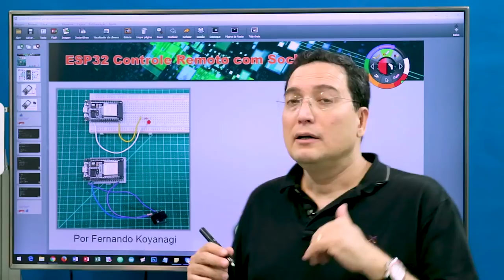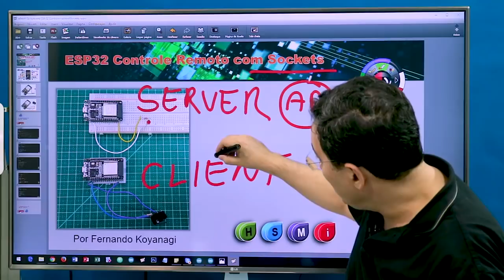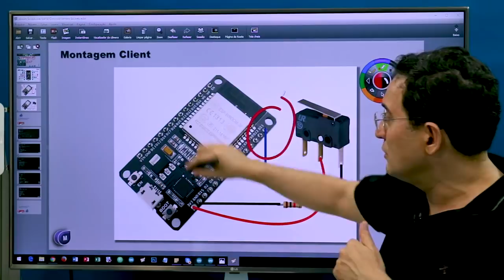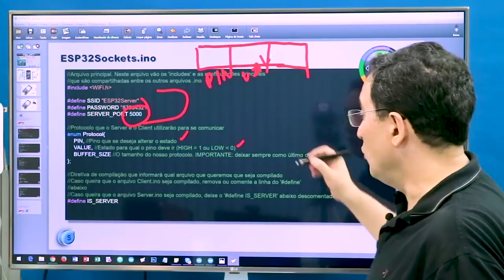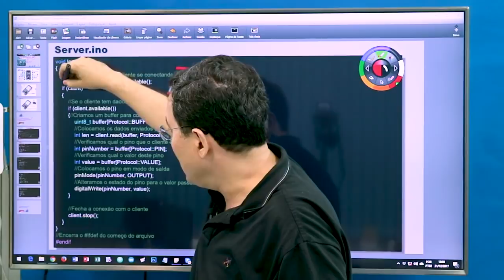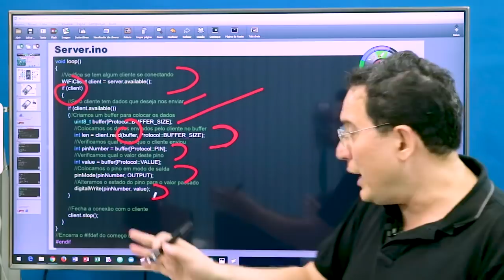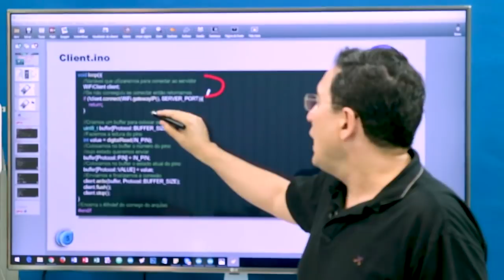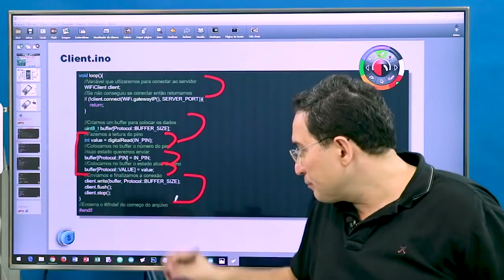ESP32: Controle Remoto usando Sockets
Hoje vamos mostrar a comunicação entre dois ESP’s, neste caso, o ESP32. Na nossa montagem, um dos microcontroladores funciona como server, com um led no protoboard, no modo AP. O segundo será o Client, ou seja, o controle. Um botão ligado a este segundo ESP que vai controlar o led que estará ligado ao server.